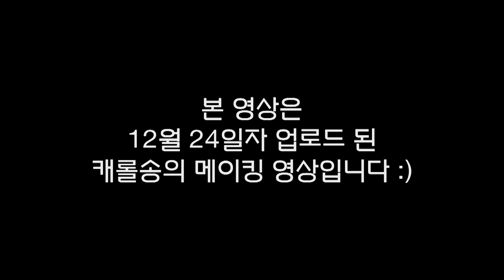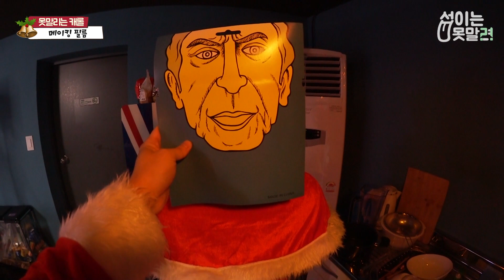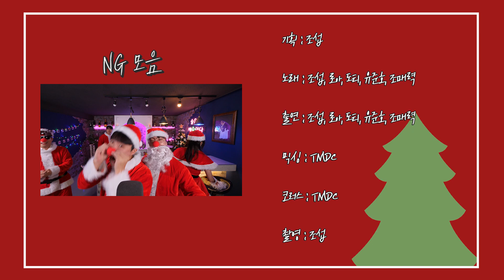산타들은 크리스마스때 뭘 할까요? 비하인드 스토리 [섭이는 못말려X도티X유준호X로아X조매력]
산타들은 크리스마스때 뭘 하길래,,,,,

모든 폰트는
산돌 커뮤니케이션에 지원 받아 영상을 제작하고있습니다.